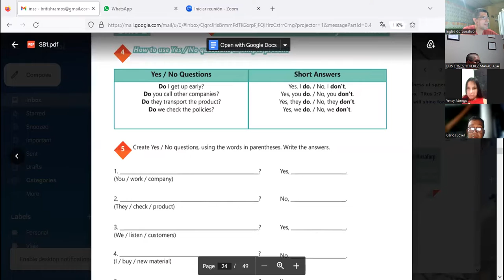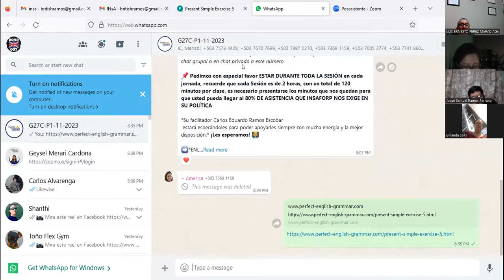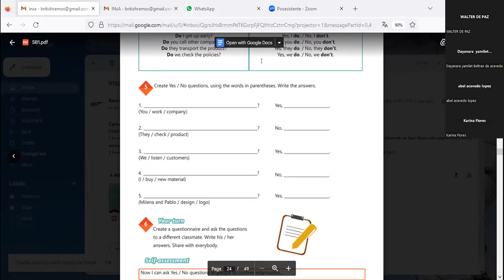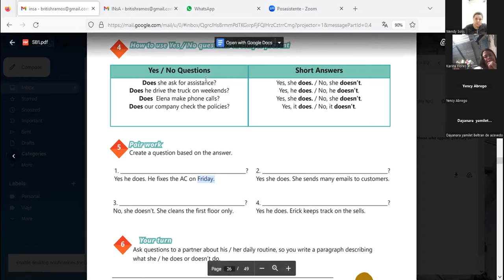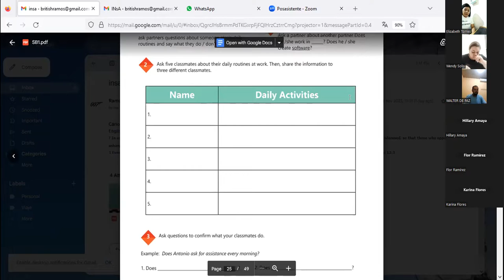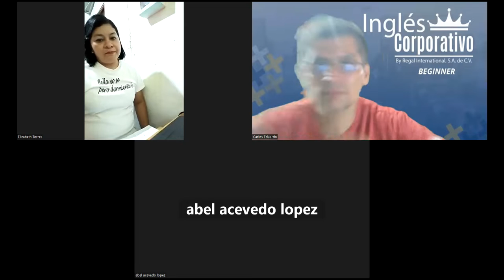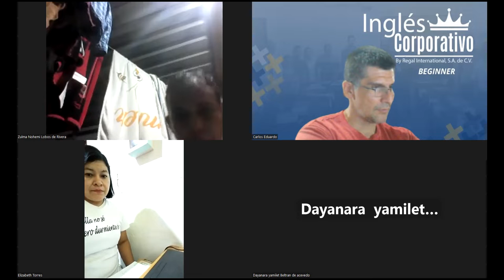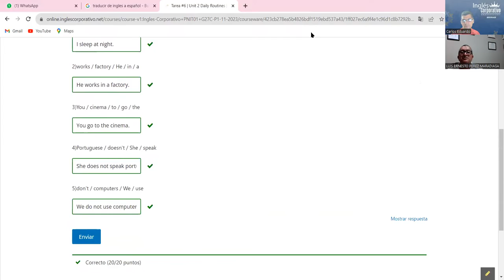Sesion 7 - 14-11-2023 - IC29750-0022-2023-Ramos- Yes-No questions and short answers.